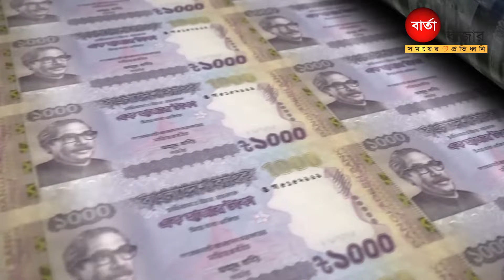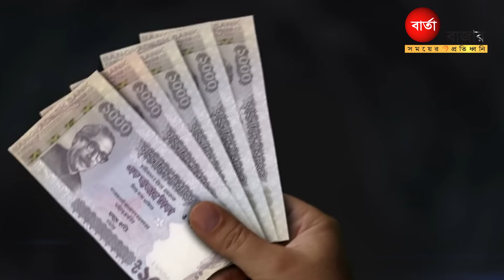যুক্তরাষ্ট্রে যাচ্ছেন ৩০ ব্যাংকের এমডি